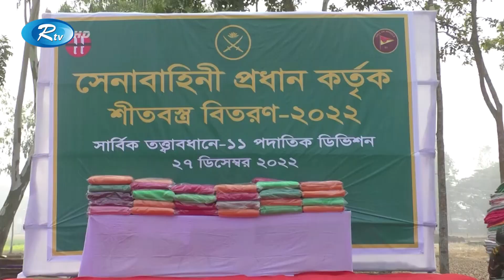দিনাজপুরের ঘোড়াঘাটে শীতকালীন প্রশিক্ষণ পরিদর্শন ও শীতবস্ত্র বিতরণ করলেন সেনা প্রধান |Army | Rtv News